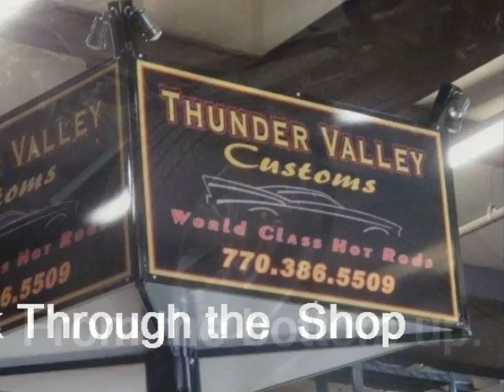Thunder Valley Customs.wmv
Thunder Vally Customs
World Class Hotrods